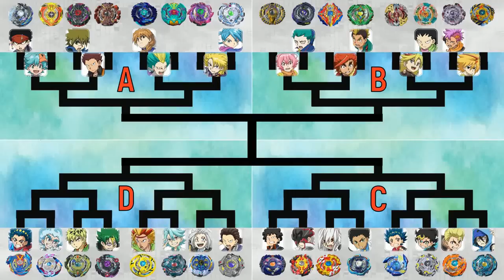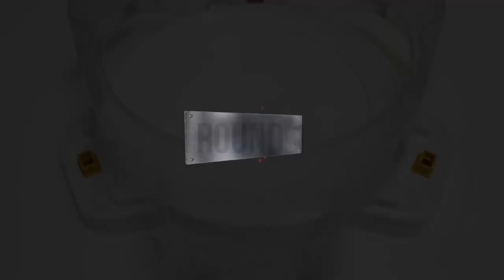Beyblade Burst Tournament Season 1~2 (Group C~D) 베이블레이드 버스트 토너먼트 시즌 1~2 (C~D 그룹) ベイブレードバースト トーナメント